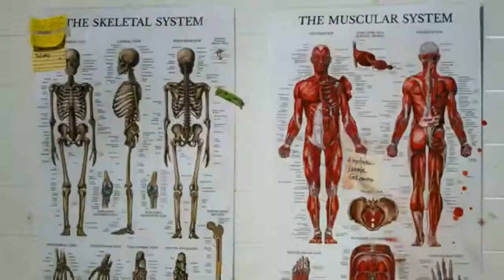Sweet Dreams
(Don't own rights to music) Welcome to your sweet dreams